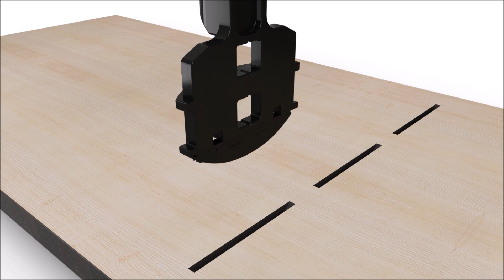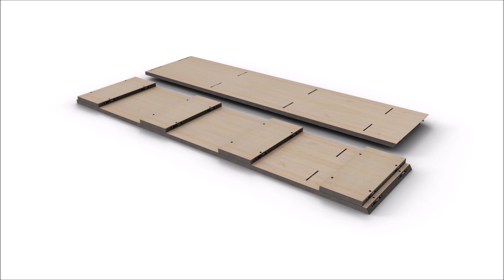Giunzioni Lamello Clamex S-20